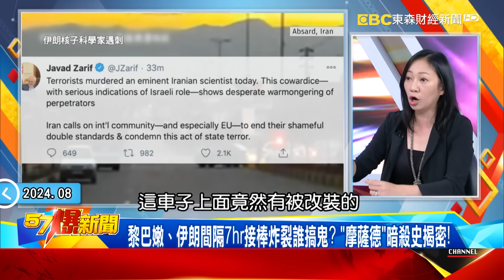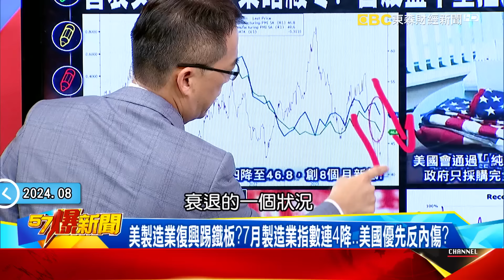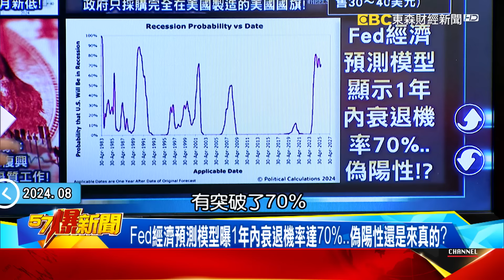中東大戰一觸即發？ 拜登「急電」納坦雅胡 「增兵」護以反添油？【57爆新聞】@57BreakingNews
看衰美經濟？中東暗殺令？ 台股狂殺破千點… 「動盪」八月天？！
中東大戰一觸即發？ 拜登「急電」納坦雅胡 「增兵」護以反添油？
黎巴嫩、伊朗間隔7hr接棒炸裂誰搞鬼？ 「摩薩德」暗殺史揭密！
戰機轟炸？預埋炸彈？RPG破窗？ 以軍精準斬首背後離不開「他」？
美製造業復興踢鐵板？7月製造業指數連4降…美國優先反內傷？
Fed經濟預測模型曝1年內衰退機率達70%…偽陽性還是來真的？